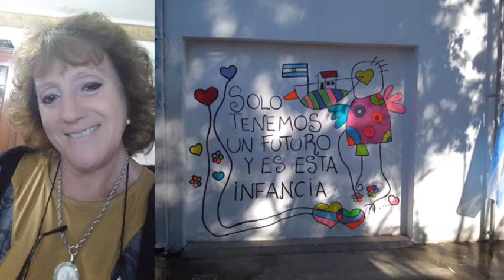Irene Neffen - Supervisora del Nivel Inicial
Hoy se celebra el día de los Jardines de Infantes